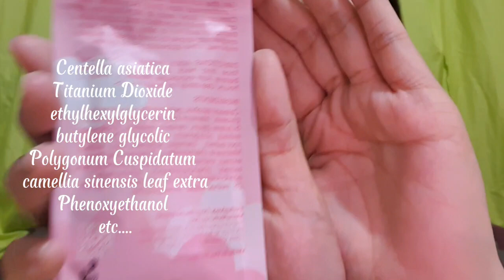GLASS SKIN SET + FRESH NIGHT CREAM BY: HONEST GLOW AFTER 3WEEKS REVIEW